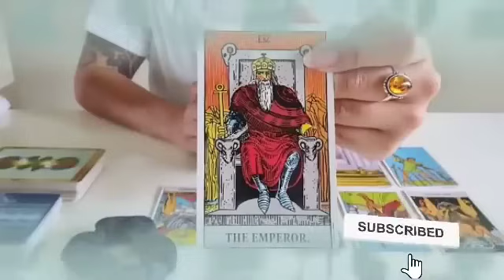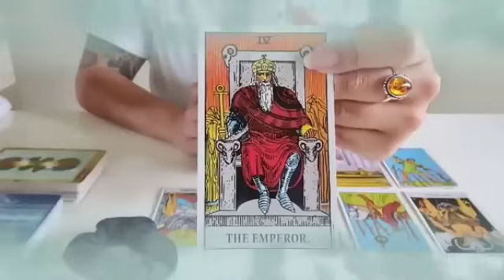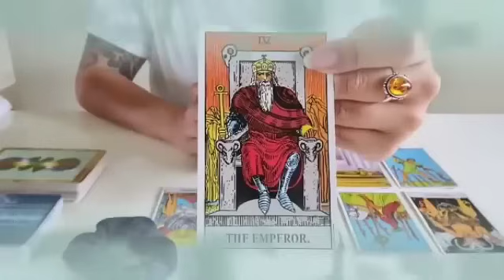برج القوس من 10 إلى 17 نوفمبر 2024 🔱 شخص يدفع الثمن💘وضوح للمشهد 😏وقوه غريبه😲بيحبك لحد جنون😍